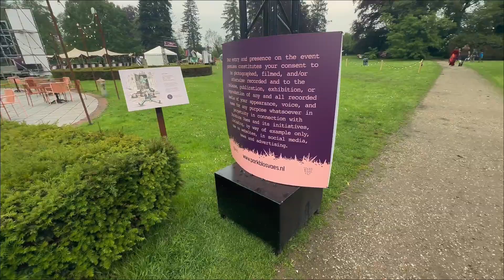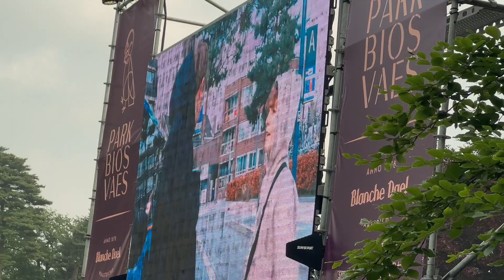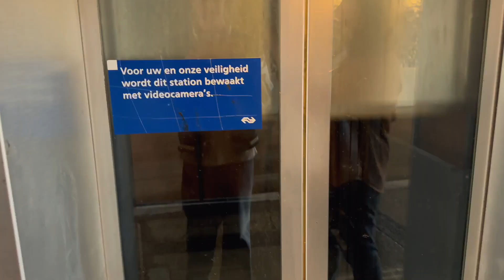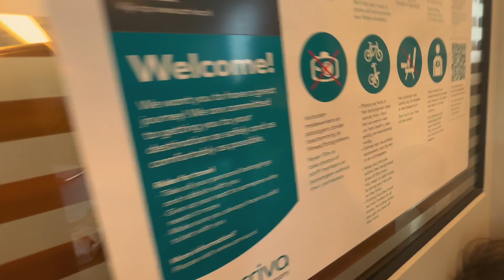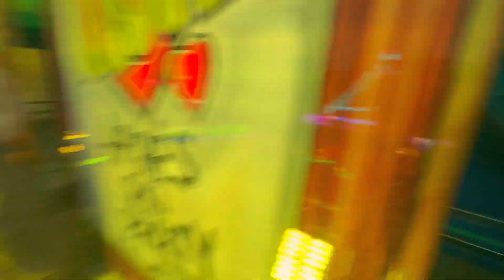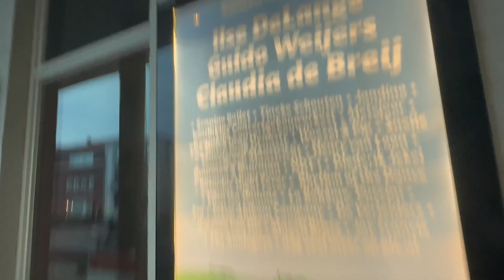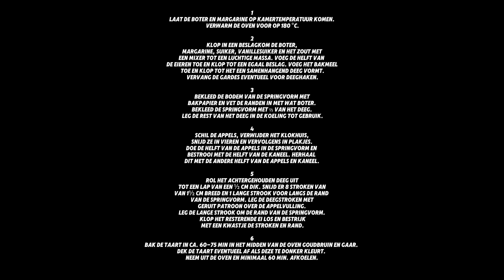Zo maak jij de lekkerste appeltaart!!!! (ft Pepijn & Ozaia)